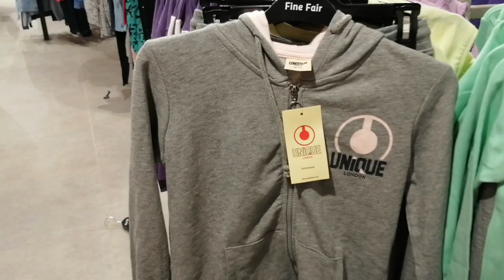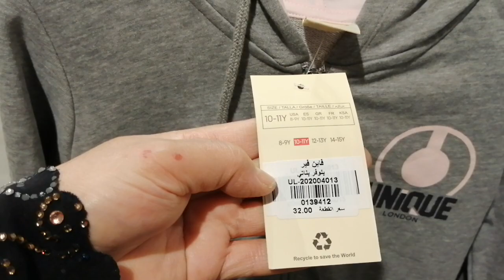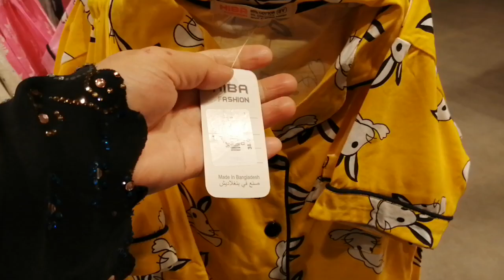# جوله فى فاين فير علي الملابس الشتوي للأطفال بناتي واولادي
# فاين فير
ملابس أطفال بناتي واولادي حريمي رجالي واحذيه وشنط
# العنوان الرياض حي النهضه شارع سلمان بجوار راية الهرم كل شيء ه ريال و١٠ريال